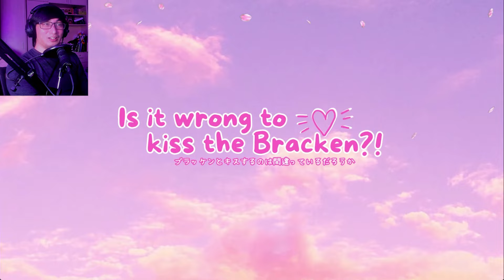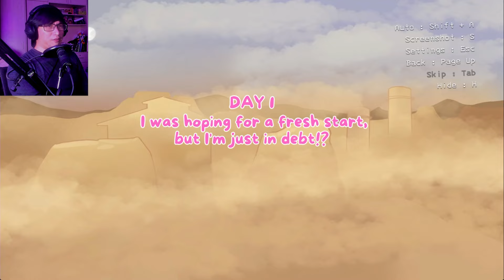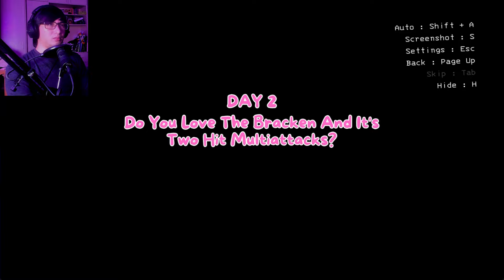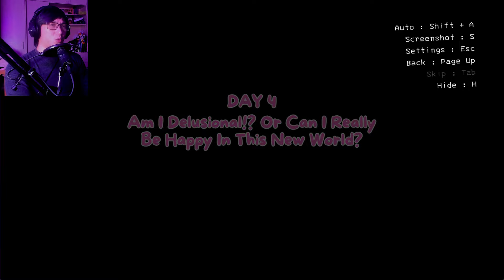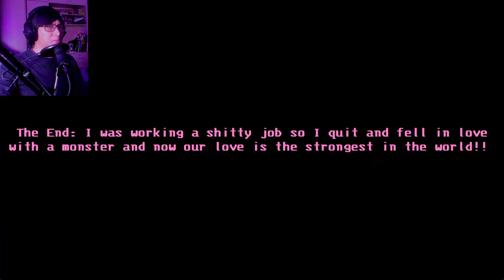I'm About To Romance The Bracken | Is It Wrong To Kiss The Bracken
Have you ever wanted the Bracken? Do you want a piece of that Brack-ussy? Well look no further, as you now have the chance to be whisked away to an exotic planet with beautiful wildlife and sunny sand dunes. Who cares about working for a lethal company, when you've got company like this.